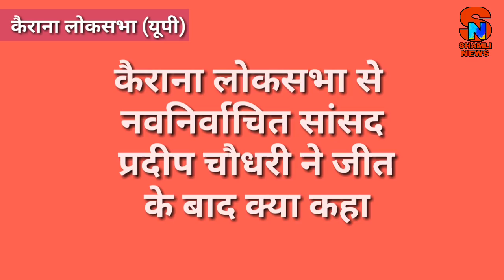KAIRANA LOC.: नवनिर्वाचित सांसद प्रदीप चौधरी ने जीत के बाद ये कहा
कैराना लोकसभा से नवनिर्वाचित सांसद प्रदीप चौधरी ने जीत के बाद क्या कहा. ज़रा आप ही सुनिए